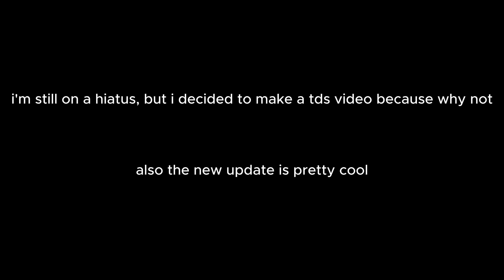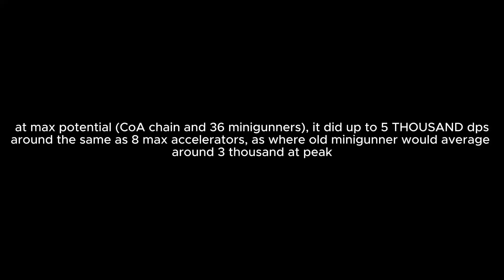MINIGUNNER REWORK: a tower too powerful to be left alive | Roblox Tower Defense Simulator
wow, tds video, first one in a while
minigunner is a tad bit too powerful imo but its amazing (might cover ranger in another video)
no im not back sadly, but i should be soon (after holiday season perhaps)
before you ask, the music is "reclaimed earth" by andrew hulshult (doom eternal TAG dlc ost)
🟥| ROBLOX USER: TEC_Black
you can talk to me on discord through my server, i'm usually online and my dms are open

tags (ignore these; they just help with getting new people to find my videos)